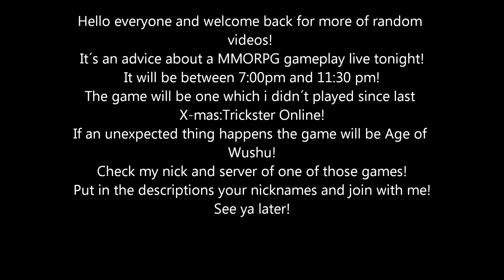MMORPG Live Announcement Anúncio de Live de MMORPG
Anúncio de Gameplay ao vivo de MMORPG!
Ponham seus nicks na descrição do vídeo!
MMORPG Gameplay Announcement!
Put your nicks in the descriptions below!
Age of Wushu
Nick:OcamaruBRES
Server:Golden Kirin